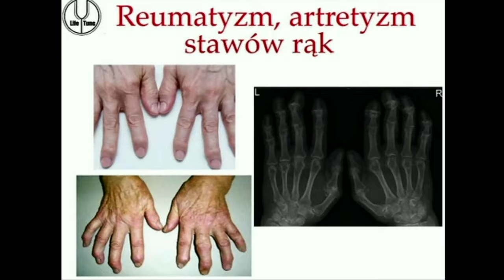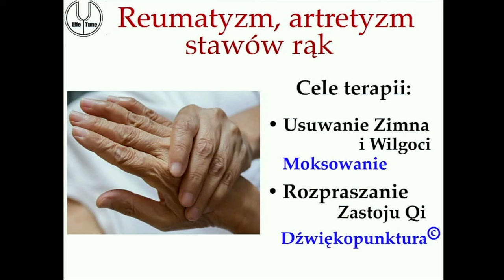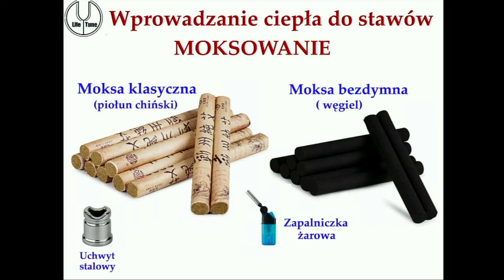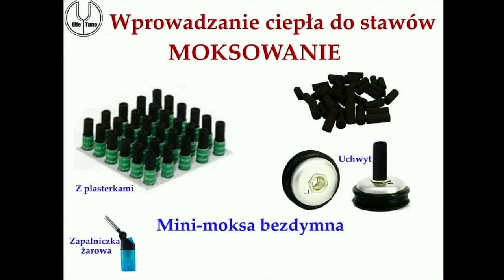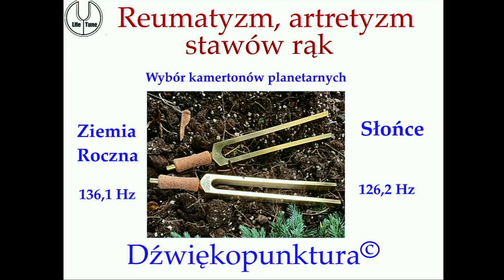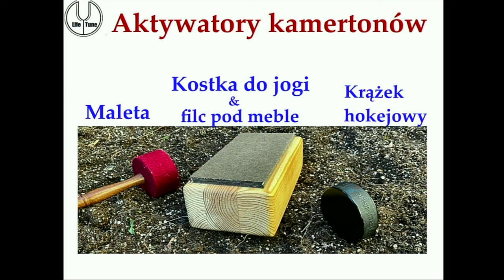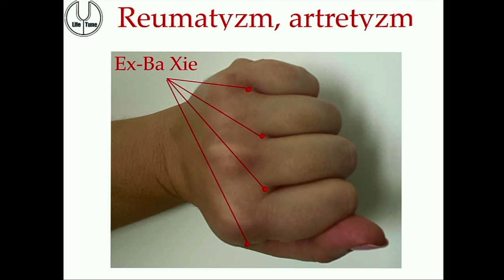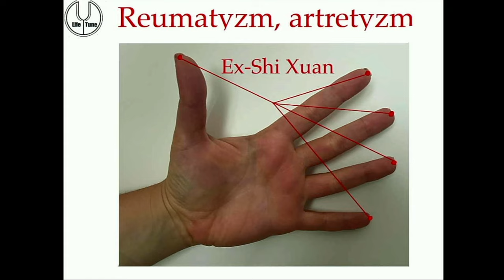Bóle artretyczne rąk- moksowanie i kamertony